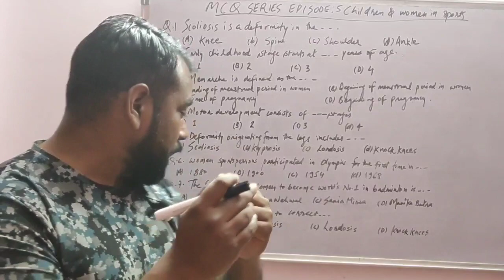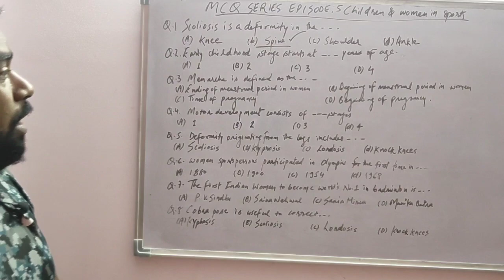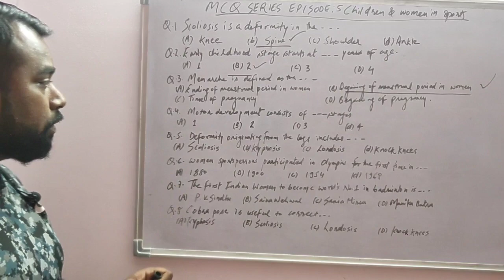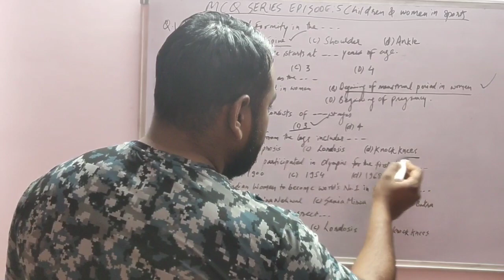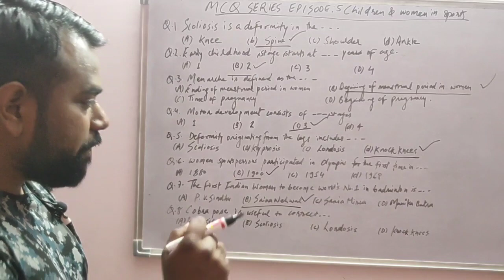MCQ SERIES EPISODE 5: CHILDREN & WOMAN IN SPORTS, IMPORTANT 1 MARK QUESTIONS,TOP 8, PHYSICAL EDUCATI